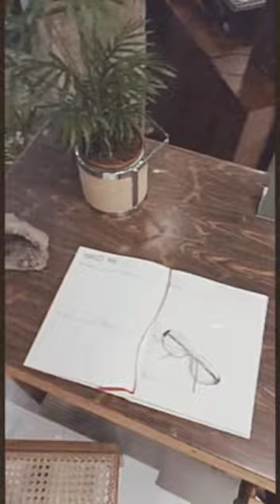Cinema e garimpo, uma combinação perfeita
garimpos do Jardin Velharia estiveram no Cine Itaú Augusta no mês de Novembro de 2022 todinho! vem. conferir um pouco de como foi 📽️🎬

Rua Augusta, 1475 - São Paulo